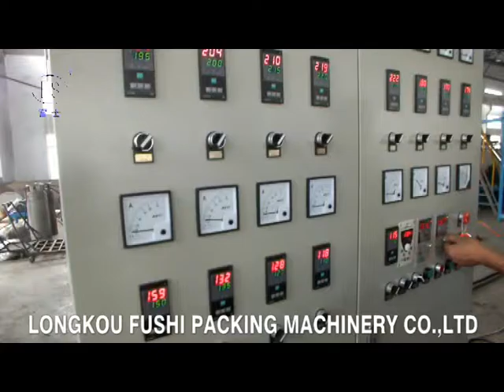PS Foam Sheet Extrusion Line